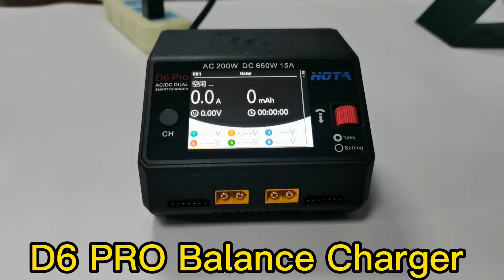Sologood & HOTA D6 Pro charger AC200W DC650W high power intelligent lithium battery balance charger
D6 Pro has inner adaptor so you can connect it directly to 110v/220v.
Pls note the green color of D6 PRO is the latest new limited version, the function is the same as the previous D6 pro.